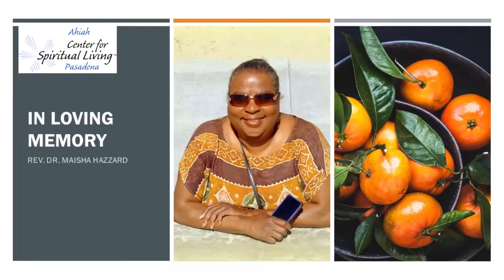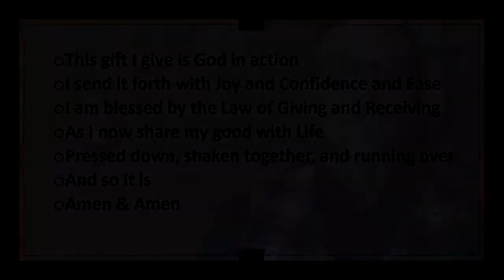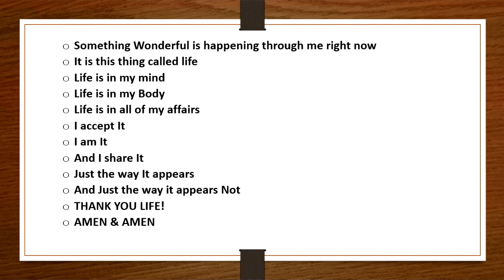June 21, 2020 Ahiah Sunday Celebration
The Ahiah Sunday Celebration features Rev. Scott Olson and Rev. Victoria Bomberry.  June's theme is "Mindfulness for Mavericks", and this week's topic is "Mindful Speech".  Join them as they share their perspective on how to allow the events of the world right now to break us open to new possibilities of being that are more in alignment with all that Spirit is.  Musical Inspiration is by Grace Fae.